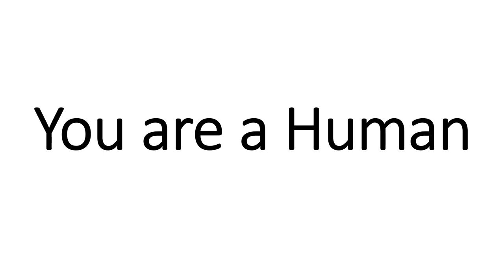Take Some Rest || خذ قسطاً من الراحة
هذا الفيديو موجه للطلاب ولبقة الأشخاص أيضاً لإيصال فكرة للكل مفادها: أننا كطلاب طب رغم صعوبة الدراسة وضيق الوقت ولكن يجب أن نأخذ بعض الراحة والمتعة فهو شيء أساسي للحافظة على التقدم بعزيمة وثبات ... كما يقال في الصالات الرياضية: "الراحة جزء من التمرين" فاجعل المتعة والراحة جزء من يومك لكي تعمل موازنة صحيحة.